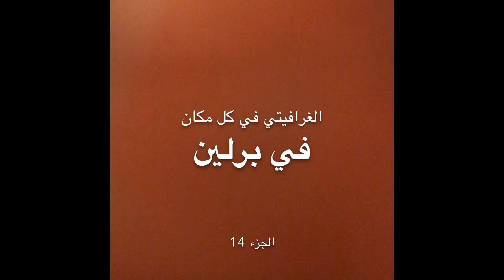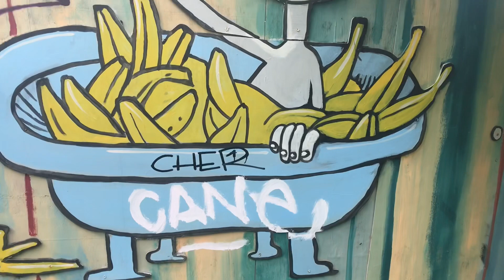Graffiti Kunst Berlin#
BERLIN— MAUER PARK